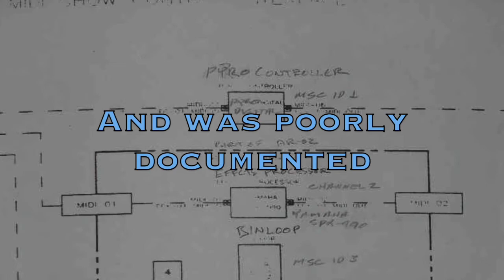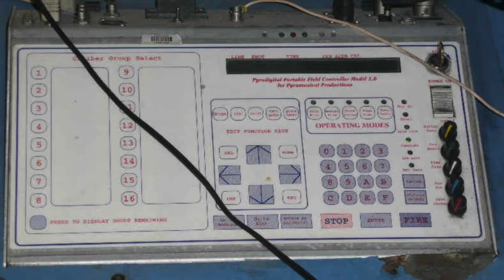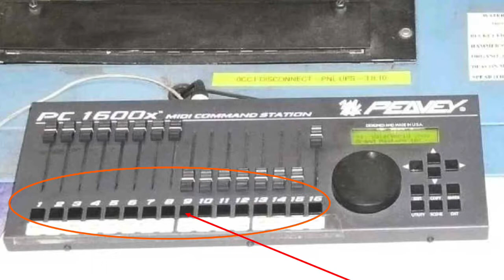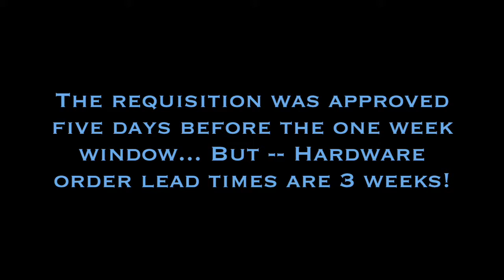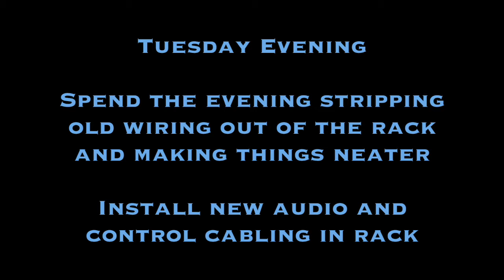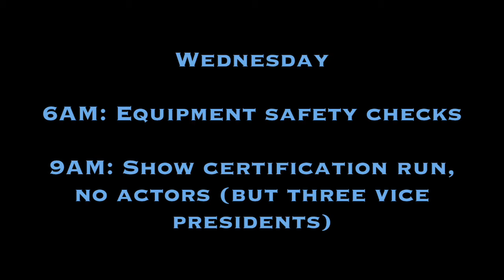WaterWorld A Live Sea War Spectacular - Show Control System - Universal Studios Hollywood (2007)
A look at the 2007 retrofit of the WaterWorld: A Live Sea War Spectacular stunt show at Universal Studios Hollywood. Performed by Loren Wilton of ShowMan Systems.

Text & Photos:
© Loren Wilton - ShowMan Systems

Original WaterWorld Show Creators:

Nicholas H. Drobnis, Director of Technical Design - Universal Studios Hollywood

Norman J. Kahn, Show Producer / Project Manager -
MCA Recreation & Development

Randall G. Novak, Project and Technical Manager -  Universal Studios Hollywood

Scott H. Smith
Thomas A. Garcia, Jr.,
Show Managers - Universal Studios Hollywood

David MacMurtry, President - (AET) Advanced Entertainment Technology

Robert A. MacDonald
Christopher Brown

Eddie Newquist, Vice President - Universal Creative

Some of the daily crew that worked on the show:

Bill Lehman, Special Effects Technician (SET)
Wendy Pineda, Show Crew
Vanessa J. Noon, Stage Manager
Conal O'Herlihy, Stage Manager
Heather Dragulescu, Wardrobe
Jared Cox, Stage Manager
Zachary Hudson, Stunt Performer
Melissa Prather, Stunt Performer
Hope Glomski, Stage Manager
Alexa Border, Stage Manager
Sarah Boyce, Show Crew
Cynthia Blackstone, Entertainment - Technical Manager
Jacob Holmquist Franco, Show Crew
Monte Amador, Stunt Performer
Keith Evans, Sound Stage Manager
Rob Siminoski, Stage Manager
Kristen Kelly Cercone, Wardrobe
Joseph Alaimo, Stunt Performer
Devin Lennon-Davey, Show Crew
Scott Jones, USH Technical Services
Meghan Truesdell Morgan, Stunt Performer
Hawk Walts, Stunt Performer
Alejandro Vargas, Show Crew
Jeremy Acosta, Sound/Video Technician
Austin Singley, Stunt Performer
Darci Murphy, Show Crew
Andrew Maldonado, Show Crew
Corielle Zambrotta Lopez, Stage Manager - Universal Studios Hollywood & Operations Manager - WSSI

ABOUT:
Experience a tidal wave of explosive action at WaterWorld – Universal Studios #1 rated show. Join an adventure that surges to life with jumping jet skiers, perilous plunges, firefights, massive explosions, and an in-your-face plane crash you need to see to believe.

With new sets, a new cast, and all-new action, WaterWorld is one show at Universal Studios Hollywood you can’t miss!

WaterWorld: A Live Sea War Spectacular is a captivating attraction inspired by the 1995 film WaterWorld, located at Universal Studios Hollywood (1995), Universal Studios Japan (2001), and Universal Studios Singapore (2010). Despite the film's lukewarm reception, this live show has garnered immense acclaim, earning a prestigious Thea Award from the Themed Entertainment Association in 1996. It continues to receive rave reviews from park visitors.

The attraction, expertly adapted by Ben Hurst, takes place after the movie's events. It follows Helen's journey back from "Dryland" to rescue her comrades from the "Atoll." The show features beloved characters such as Helen, the Deacon, and the Mariner, and various "Atollers" and "Smokers." With a runtime of 20 minutes, the performance includes thrilling stunts performed on water, land, and air, complemented by spectacular pyrotechnics, flames, water effects, and other impressive visuals. Notably, the show features a unique soundtrack created from snippets of the original movie score.

The seating arrangement consists of three sections of arena seating. The foremost seats, known as the "Soak Zones," are specifically designed for an immersive experience, subjecting viewers to splashes from the Jet Skis and other wet special effects. Following these are the "Splash Zones," where some splashes may reach the audience, enhancing excitement and engagement.

Top YouTube Searches:
show control system
stunt show control room
universal studios
universal studios 2007
universal studios hollywood water world melisaa prather
universal studios waterworld
universal studios waterworld show
waterworld
waterworld cow missing
waterworld cowmissing
waterworld missing cow sound effects
waterworld seaplane
waterworld set
waterworld show eff s
waterworld show effcs
waterworld show soundtrack
waterworld stunt show japan
waterworld stunt show special sound effects
waterworld technical difficulties
waterworld universal studios hollywood
waterwrold show